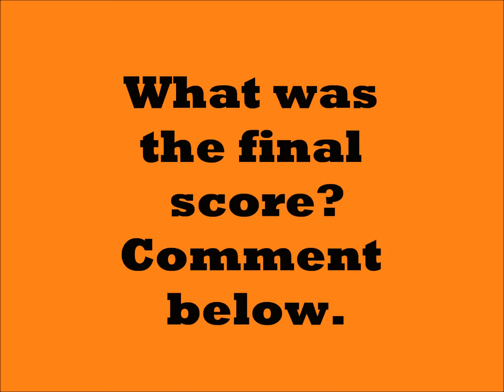Elvis and Britney playing basketball.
Do you want to teach your dog to play basketball?